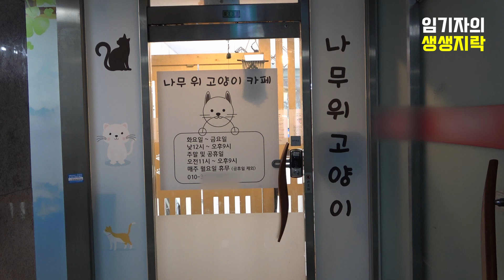15마리 고양이 돌보는 24살 청년이 투병 중에도 카페 창업하고 알바까지 뛰는 이유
경기도 부천시에는 '나무 위 고양이 카페'가 있습니다.

올해 10월 문을 연 이곳은 아픈 상태로 구조됐거나 주인에게 유기, 파양된 상처를 가진 15마리 고양이들이 지내는 보금자리입니다.

20살부터 구조를 시작해 올해로 4년째를 맞은 냥사장(닉네임)은 사구체신염으로 건강이 좋지 않은 상황에서도 고양이들을 정성스럽게 돌보고 있습니다.

임기자의 생생지락TV는 일상의 행복과 희망을 전하는 채널입니다.